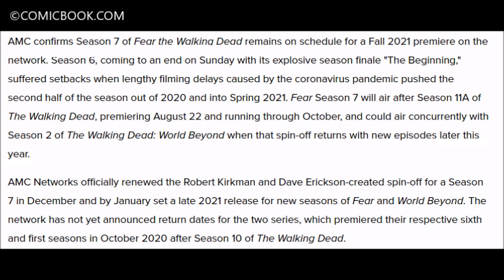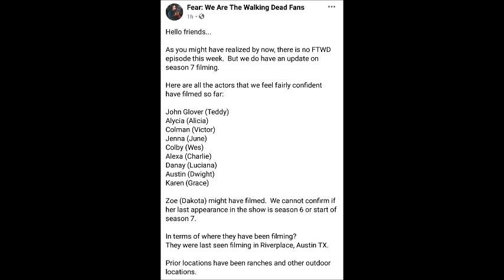Fear The Walking Dead Season 7 Is Coming This Year!? FTWD Season 7 News & Discussion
Spoiler warning for TWD shows & comic. We discuss, share, highlight, breakdown, review, analyze, and theorize some news about FTWD season 7.

FIGHT 4 US BOOK ORDER:
THE BEGINNING, REUNITED, REFUGE, CONQUERED, AGREEMENT, KEEPER, WEAPONIZE, LEGACY, SETTLEMENT, GHOSTS, ACCESS, POWER, RECKONING, REVENGE